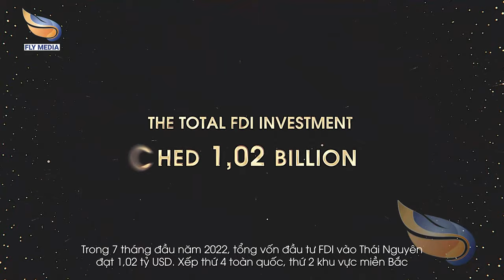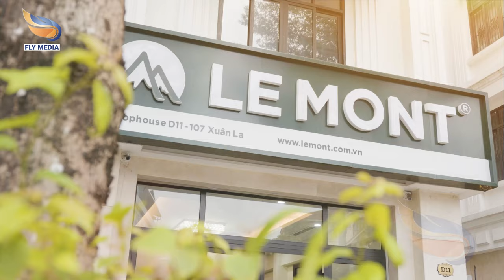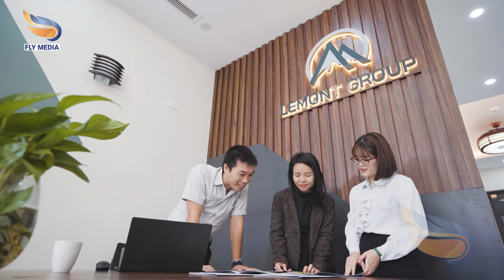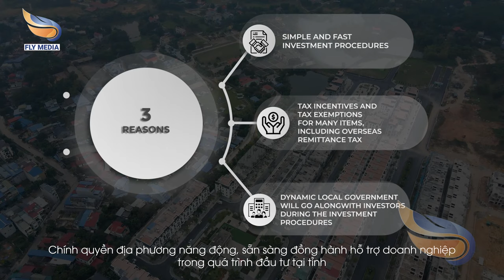[PHIM GIỚI THIỆU DOANH NGHIỆP] LEMONT GROUP (SUB ENG)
Được thực hiện bởi: FLY MEDIA
Nhà sản xuất Phim - Ảnh quảng cáo bất động sản toàn Việt Nam.
Các dịch vụ chúng tôi cung cấp:

1. Ảnh 3D giới thiệu dự án
2. TVC giới thiệu dự án
3. Phim giới thiệu dự án
4. Phim tiến độ dự án
5. Video giới thiệu nhà mẫu
6. VR Tour 360°
7. Scan 360°
8. Video 360°

9. Phim giới thiệu doanh nghiệp
10. Phim kỷ niệm thành lập doanh nghiệp
11. Phim Viral
12. Video đồ họa màn led
13. 2D Animation
Tuấn Trần - CEO & Film Director